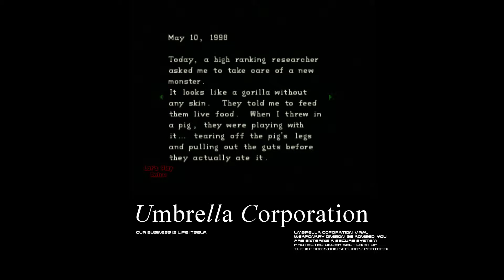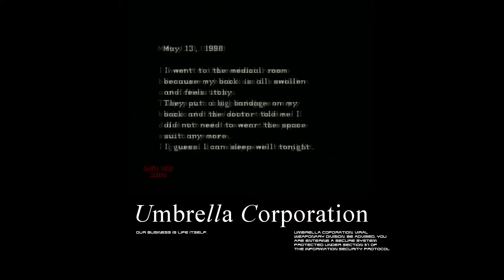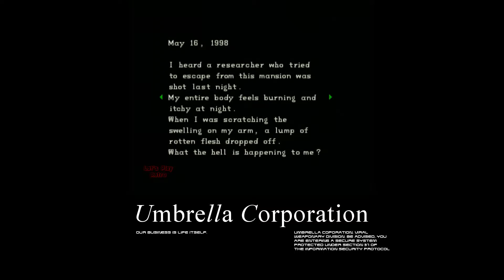Resident Evil 1 - Chris - Part 2